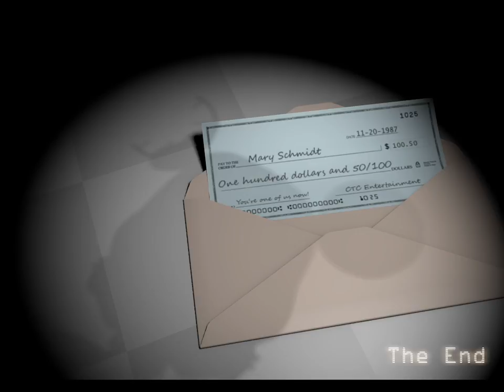FNAC 1-Night 5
I can't believe I beat this in one go! I did a little better on power this time around but I don't know if it will be enough to beat night 6 which a new animatronic is introduced.